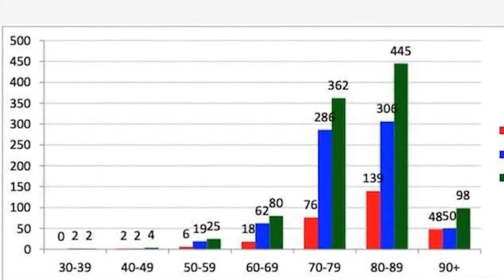Мужчина заразился коронавирусом во время тайной поездки в Италию с любовницей